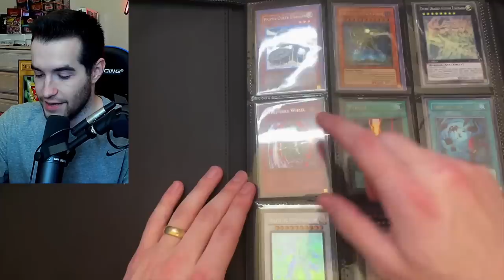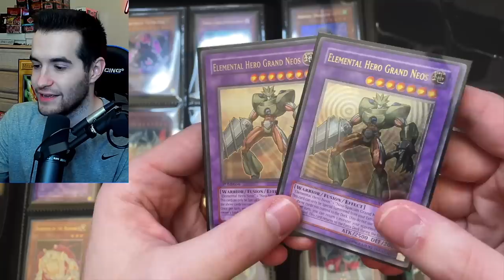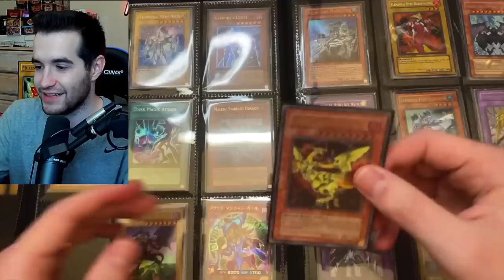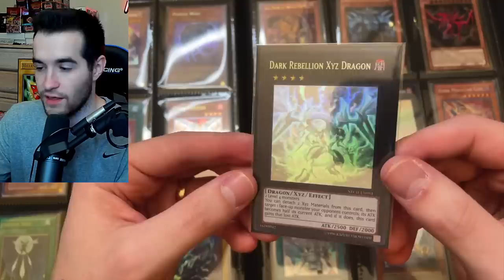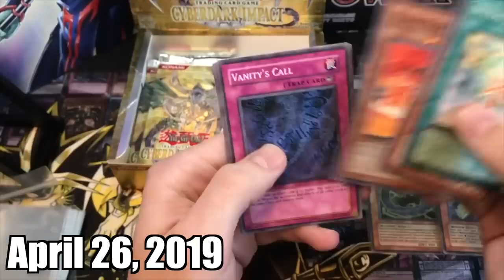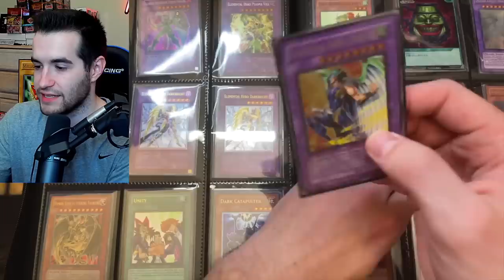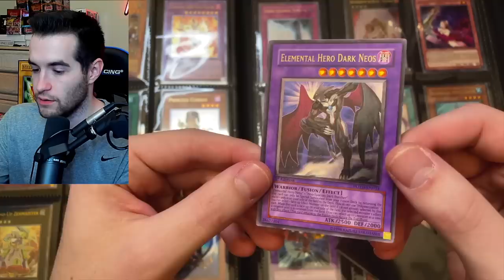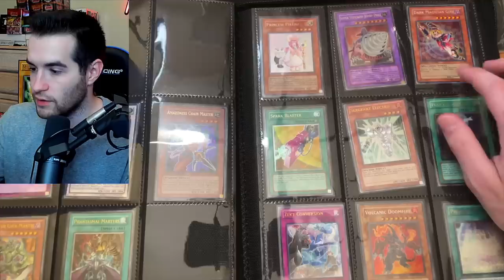I Bought An Ultimate Rare Collection For ______?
➤TCGPlayer Link!